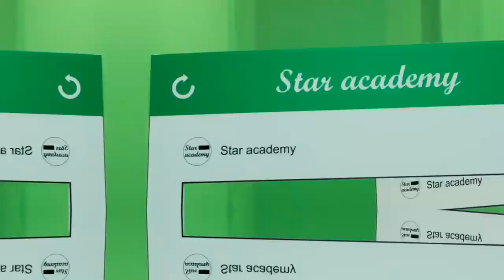Vương Tuấn Khải về trường cùng các bạn vui nhảy vũ đạo - Hậu trường ghi hình Rejoice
Cre; 飘柔Rejoice